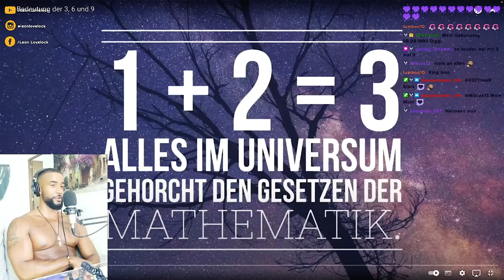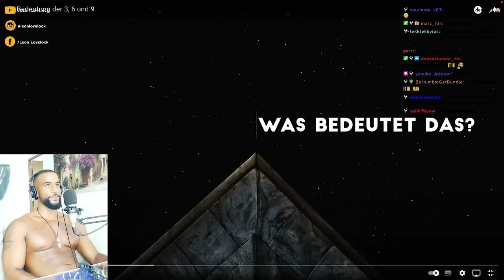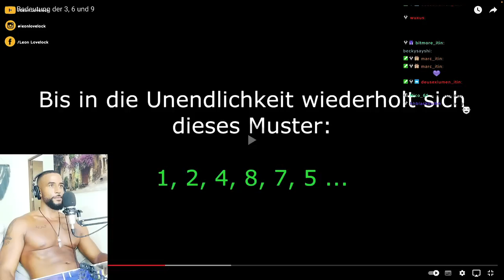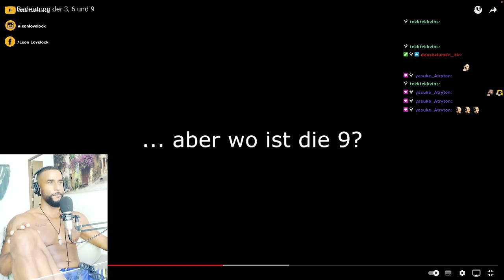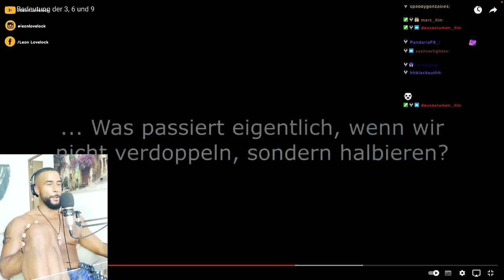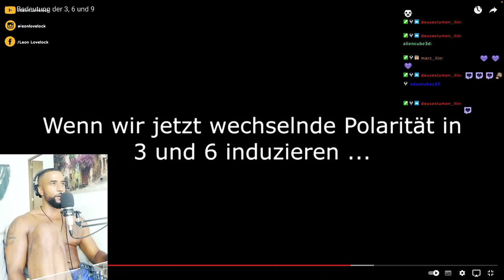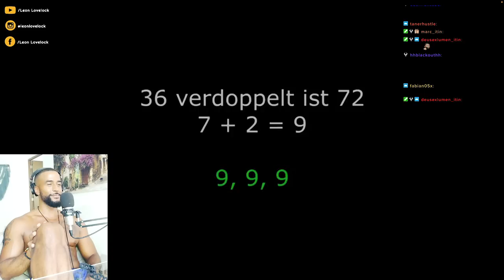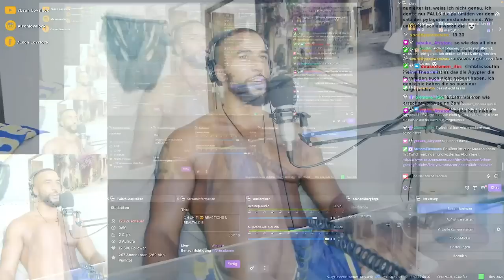NIKOLA TESLA & DAS GEHEIMNIS DER 3,6 & 9 🤯 [DOKU] REACTION- Leon Lovelock